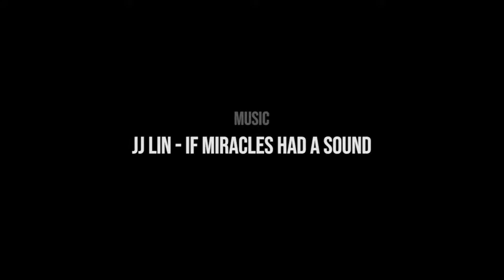Komatsu Miwa in HK HQ's